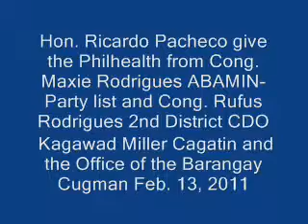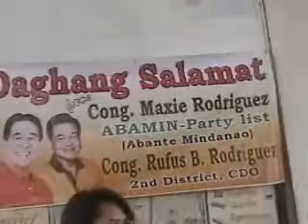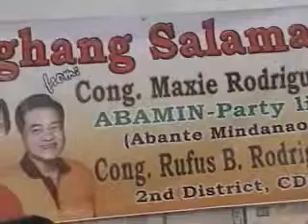Hon. Ricardo Pacheco give the Philhealth from ABAMIN-Party list..wmv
Brgy Cugman Hon. Ricardo L. Pacheco and the Office of the Barangay Council
Cugman. Give the cetrifacate of  Philhealth from ABAMIN-PARTY List..